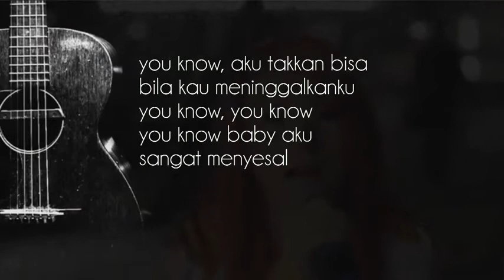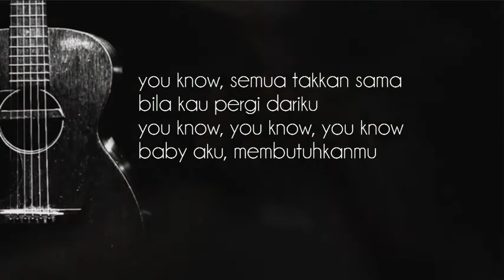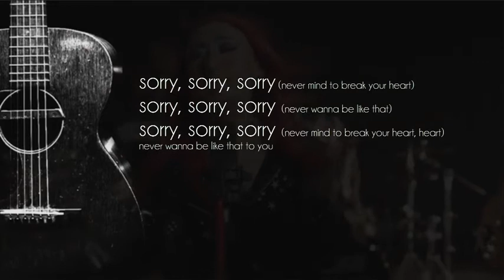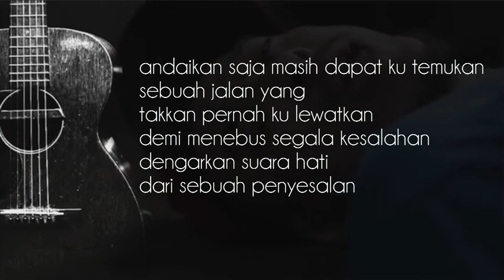Kunci - Sorry ft. Berry Saint loco (Official Lyric Video)